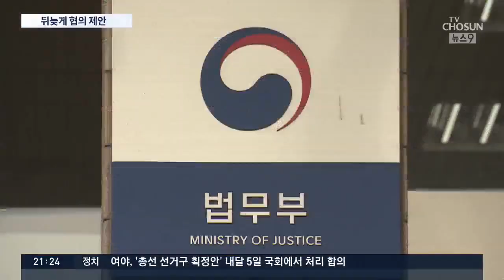추미애 "수사·기소 분리" 협의 전화에…윤석열 '묵묵부답' 사실상 거부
추미애 법무장관이 검찰내 조직을 수사 따로, 기소 따로 분리하는 방안을 언론에 공개한 뒤, 윤석열 검찰총장에게 뒤늦게 협의를 제안하는 전화를 걸었던 것으로 확인됐습니다. 하지만 윤 총장은 아무런 대답없이 듣기만 한 것으로 알려졌습니다. 사실상 거부의사를 밝힌 것으로 봐야 겠지요, 그러나 추 장관이 이번에는 검사장들과의 대화를 추진하고 있다고 합니다.